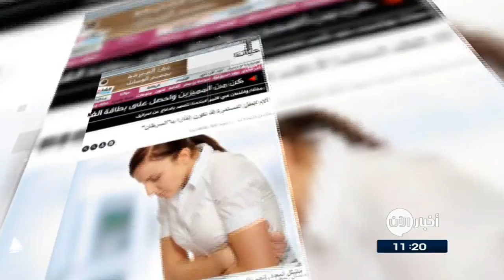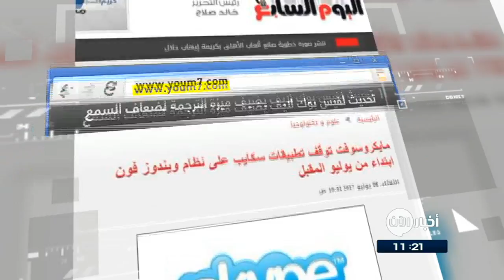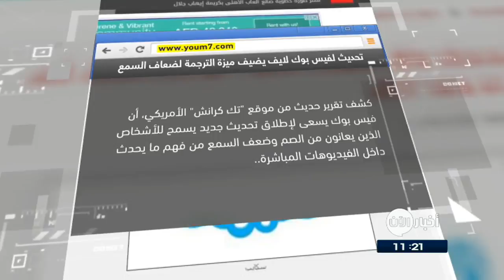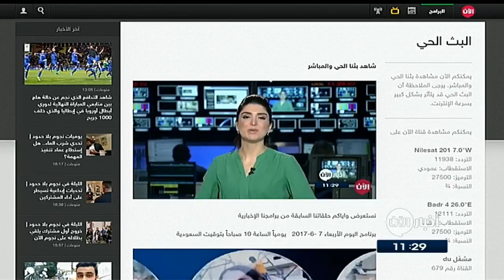8/6/2017 | نشرة أخبار اليوم.. لأهم الأخبار من تلفزيون الآن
أبرز العناوين:
- ترامب : السعودية تقوم بجهد عظيم لمكافحة
- الملك سلمان وماكرون يتفقان على "تجفيف منابع الإرهاب"
- محمد بن زايد وترامب يبحثان سبل التصدي للإرهاب في المنطقة
- الأمم المتحدة: وفيات الكوليرا تتجاوز الـ 700 حالة في
- وصول 50 طن من أدوية الكوليرا من الإمارات إلى عدن
- انفجار عبوة ناسفة في حرم السفارة الأمريكية بكييف
- الشيوخ الأمريكي يدرس عقوبات جديدة على إيران و
- بالحديد والنار .. داعش عذب ضحاياه في
- غضب الفرات تعلن بدء دخول مدينة